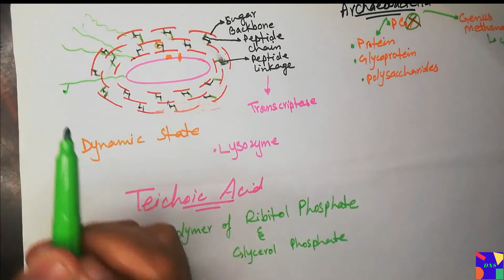Bacterial Cell Wall | Part 03 | In Urdu and Hindi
First of all a very warm thank you to select this video for understanding and learning the topic.

In this video, we will learn the "Composition of Cell Wall of Gram Positive Bacteria".

Time Stamps
0:00 Intro
0:17 Structure and Chemical Composition of Cell Wall
0:30 Gram Positive Bacteria
0:43 Composition
01:29 (i) Peptidoglycan
2:38 (a) Peptide Chain
3:34 (b) Carbohydates
6:59 (c) Structure
10:55 (d) Properties of Peptidoglycan
13:35 (e) Exception [Cell Wall of Archaeobacteria]
15:45 (f) Clinical Importance
17:25 (ii) Teichoic Acid
18:05 (a) Properties of  Teichoic Acid
19:45 (iii) Lipoteichoic Acid
20:11 Diagram
20:50 Outro